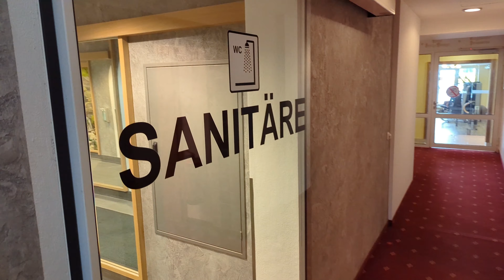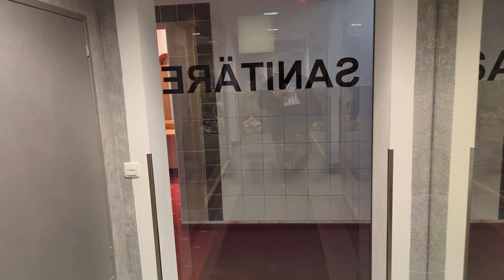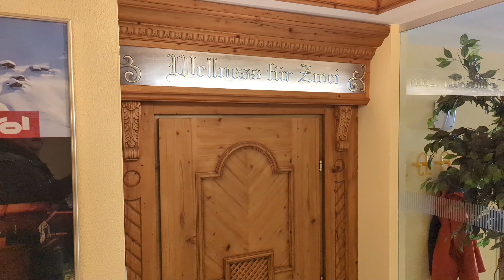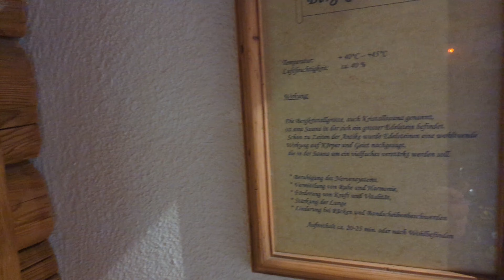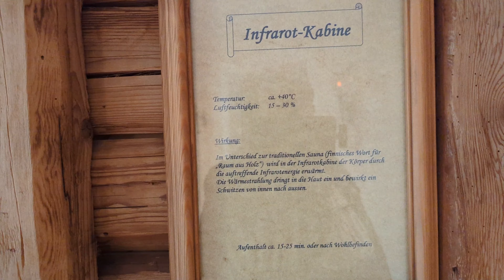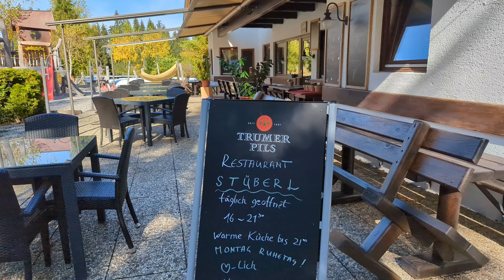Tirol Camp Fieberbrunn